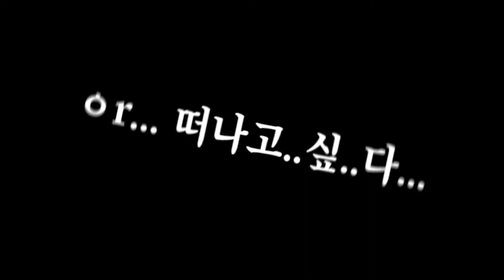순흥면으로 일상탈출 꾸르잼!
이 세상 텐션 아닌 친구들과 떠난 순흥면 여행 ( •̀.̫•́)✧
(feat.영주시 홍보모델이라 쓰고 직원이라 부른다)